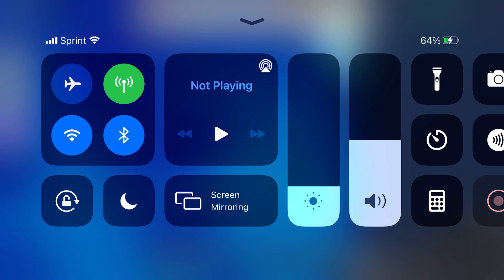Playing Roblox islands!